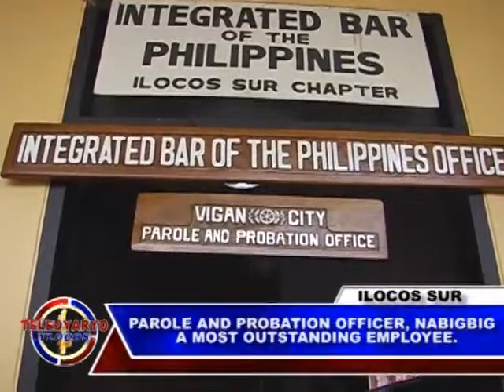PTV TELEDYARYO YLOCOS PAROLE AND PROBATION OFFICER, NABIGBIG A MOST OUTSTANDING EMPLOYEE